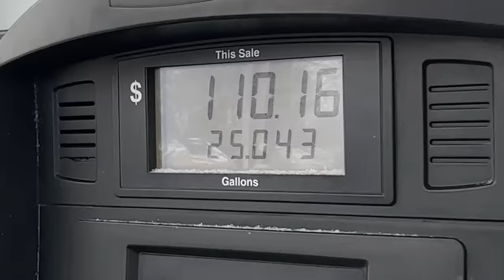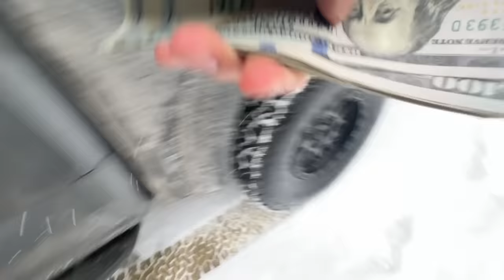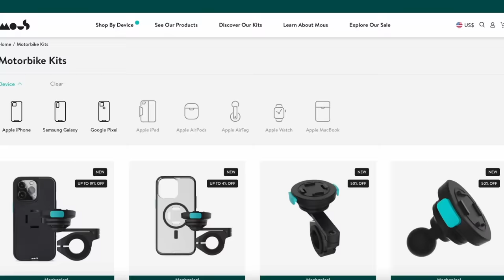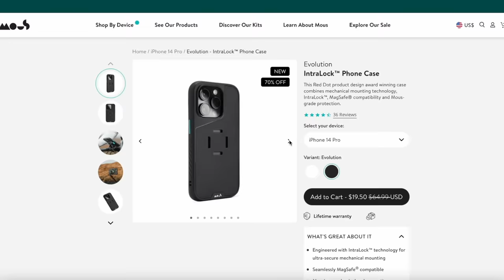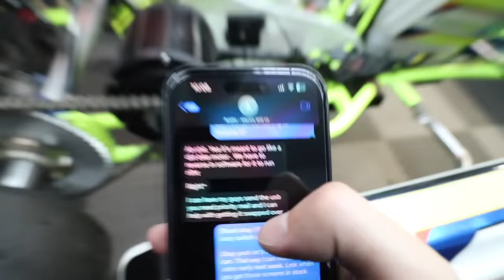Building a 100HP Electric GoKart!! // INSANE 72V Surron E-Kart RIPS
Crazy Electric Go Kart similar to the Sierra Cross Kart!
Building a 100HP SURRON E-KART \\ Electric Shifter Kart  Start To Finish 72V Electric Shifter Kart

2-STROKE BUILD INSTAGRAM PAGE - @PROJECT2STROKES

Unbelievable Go Kart Restoration
Insane 70mph Electric Go-Karts on CITY STREETS Urban E-Kart POV key words: fastest electric gokarts in street ekart electric gokart riding fast electric gokart pov riding urban electric gokart powerful electric gokart driving electric gokart in street karts vs cops gokarts vs cops custom ekart diy ekart surron 72v bac8000 battery Tyler Monagan Tesla Tesla go-kart Tesla gokart Insane 60mph Walmart Stunt Bike, How to Build a Sleeper Go Kart! Sleeper off road go kart, Sleeper Off Road Go Kart Build, Ultimate DIY Electric Go Kart, 28,000 Watts of instant electric power into a go kart, Building a Street Bike Swapped Go Kart, Sierra Kart, Sierra Electric Kart, Sierra Cross Karts